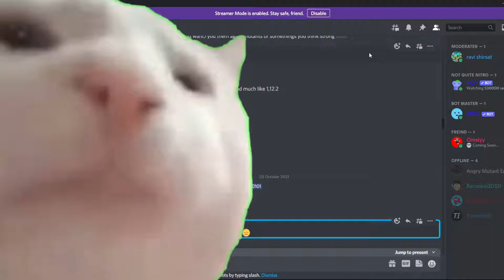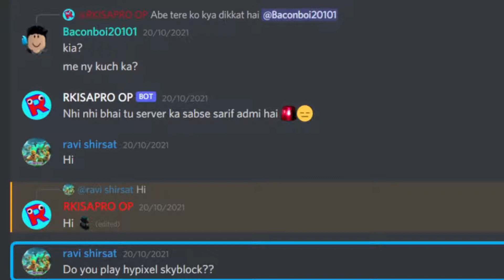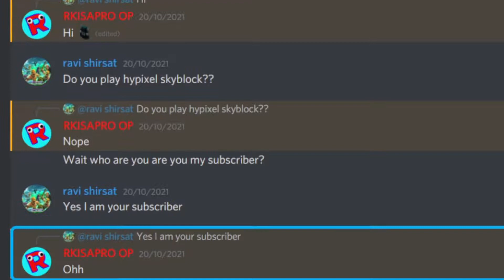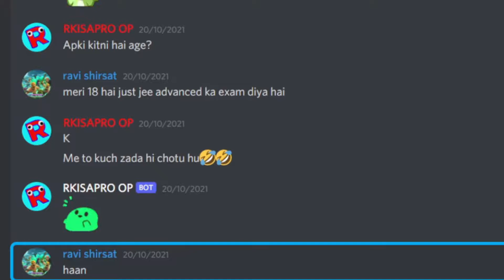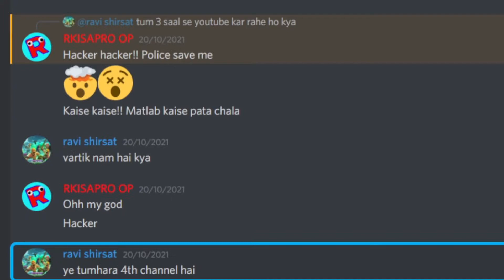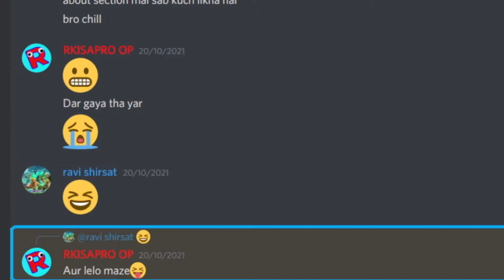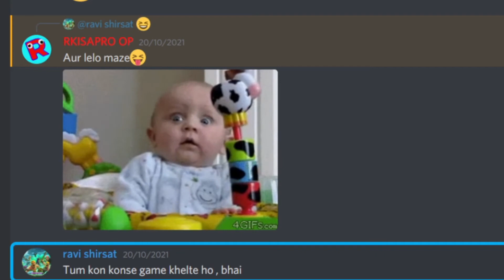trolling kid on discord|| funny video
in this video I tried to troll a 11 year old friend. this video is going to be epic , so please enjoy this video.